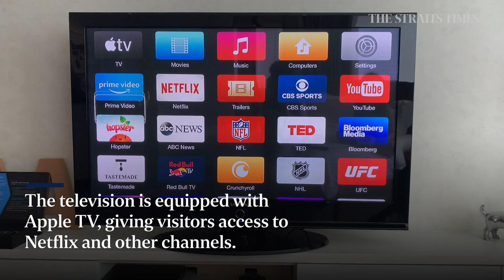Playful art, splendid bathtub and a romantic rooftop | Naumi Singapore Hotel | Suite Life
Naumi Singapore is where hospitality meets art. With a huge bathtub, Apple TV and romantic rooftop setting, you may not even want to wander into its vibrant Bugis neighbourhood.

The Straits Times, the English flagship daily of SPH, has been serving readers for more than a century. Launched on July 15, 1845, its comprehensive coverage of world news, East Asian news, Southeast Asian news, home news, sports news, financial news and lifestyle updates makes The Straits Times the most-read newspaper in Singapore.